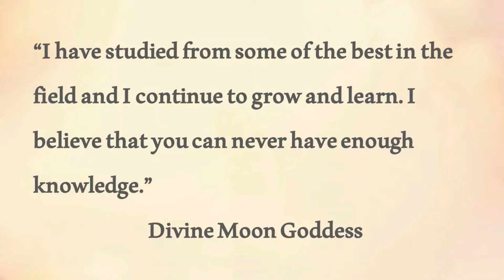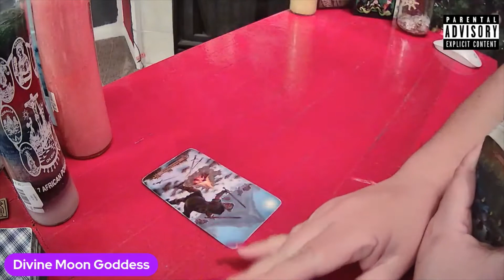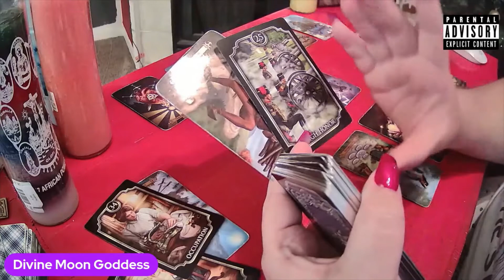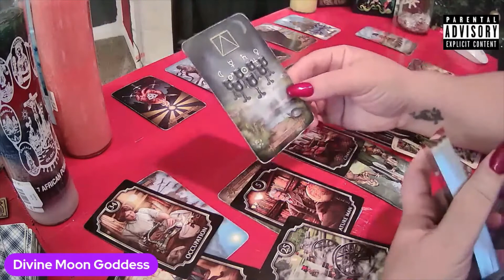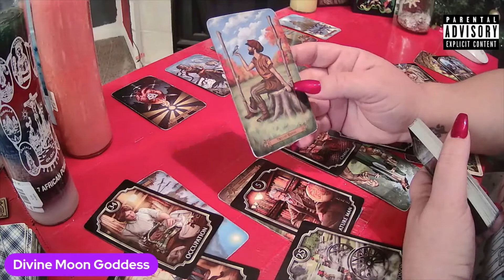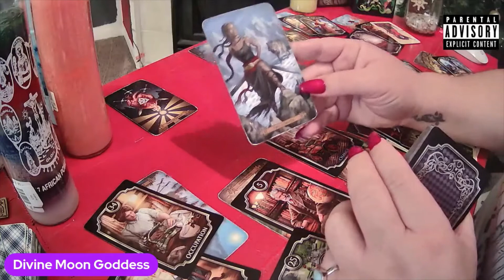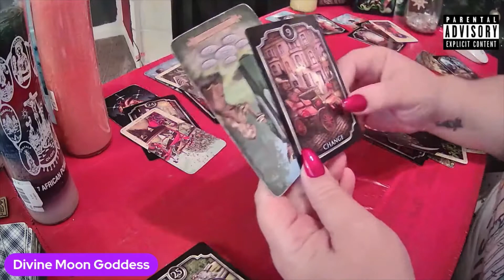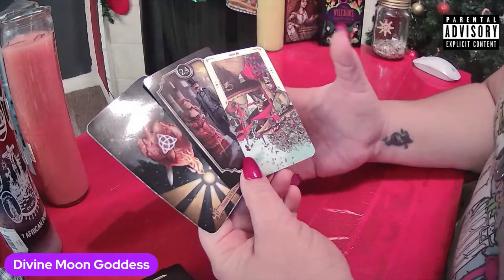♐️Sagittarius 2022 Predictions - 💔 One of the hardest years but one of the deepest journeys so far!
I am many things as a spiritualist but on this platform you get to see a wide variety of my abilities and a strong influence on motivation and healing. I don’t sugar coat anything, so this is real talk, real guidance, from my perspective. I will not make the reading better than it is for more views or business. Thank you for choosing me to be your guide.

If you would like an in-depth reading please go to my

My Wishlist for those who have asked- My Bday ids coming up (hint hint)

Psychic Tarot Academy - Prerecorded version only
Mediumship & Spiritual Development - Prerecorded version only
Master Your Shadow Course -  Prerecorded version only
Healing Circle FREEEEEE & offered multiple days each month in my Soul Tribe Facebook Group Only
Readings For A Cause Get the Calendar for dates! Soul Tribe Facebook Group Only
Moon Goddess club- every full & new moon - go to website to book

My videos are for your entertainment, inspiration and guidance only, it should not replace, medical or legal advice or common sense.